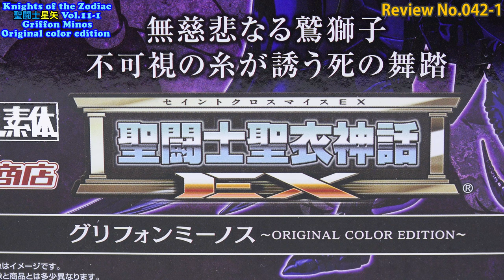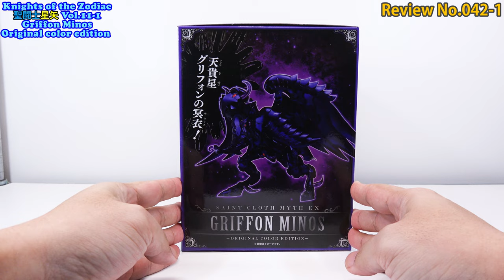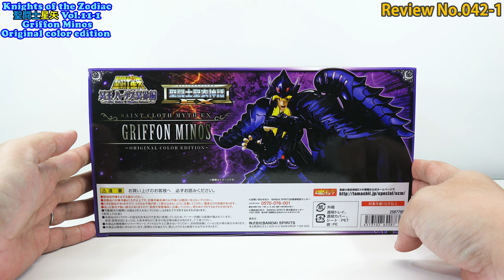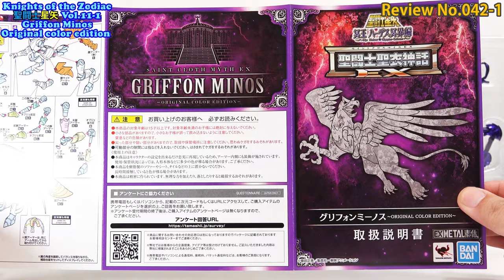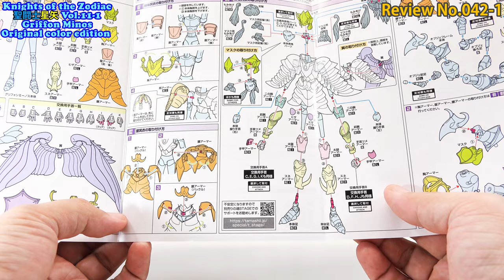【42-1】EXグリフォンミーノス オリジナルカラーエディション【聖闘士星矢11-2】聖闘士聖衣神話EX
発売日：2022年1月
メーカー：バンダイ
商品名：聖闘士星矢　聖闘士聖衣神話EX　グリフォンミーノス　オリジナルカラーエディション
定価：14000円＋消費税＋送料
＊魂ウェブ商店限定販売

と、
発売日：2006年11月
商品名：聖闘士星矢　聖闘士聖衣神話　グリフォンミーノス
定価：4800円＋消費税

のフィギュアレビューです。

時間の都合で今回も二部構成です。
後半はなるべく早くアップします。

＊YouTubeの「設定」を使って英語字幕を表示することができます